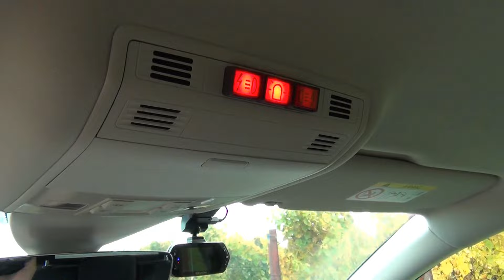Passat B8 - Kommandowagen KdoW 1/10-1: Hänsch Comet Effekta & LED, Sputnik SL, Hella BST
Bis 1:07 ist ein gewöhnlicher PKW zu sehen, welcher mit Kennleuchten nach §53a StVZO ("zusätzliche Warnleuchten im Stand") ausgerüstet ist. Deren Nutzung ist für Privatpersonen zulässig. Hierzu gehören:
- Hauptkennleuchte: Hänsch Comet Effekta
- Heckblitzer: Hänsch Sputnik SL RWS
- Frontblitzer: Hella BST

Ab 1:07 sind weitere Kennleuchten zu sehen:
- Hauptkennleuchte: Hänsch Comet LED (gelb, blau & dual-colour)
- Scheibenblitzer: Hella FWL-LED

Infos zur Schalteinheit:
- A01-01R Operator, beleuchtbar, rastend, rechteckig
- A01-61 ROT Abdeckung für Operator, rechteckig, rot
- A01-52B Schalterblock für A01